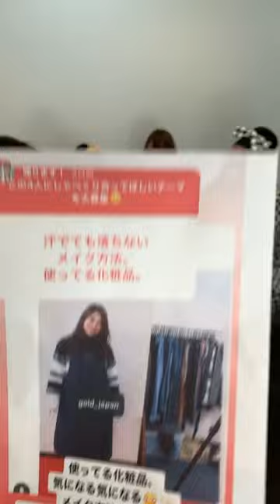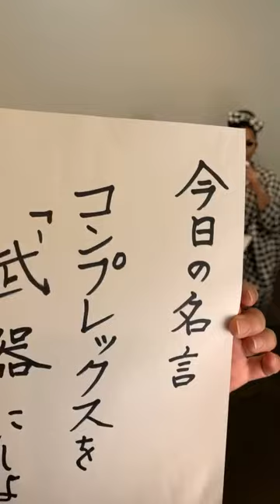【ぽっちゃりさんの座談会】えっ！そんなことまで喋っていいの？第1回しゃべくりJAPAN【大きいサイズ専門店GOLDJAPAN】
ドラァグクイーンのフェミニーナさんをMCに迎え、大きいサイズのレディースファッション専門店ゴールドジャパンのお客様とともに気になるぽっちゃりさんのあるあるやファッション、メイクや恋の話などを自由気ままにしゃべくります。
きわどい話も飛び出すかも！？